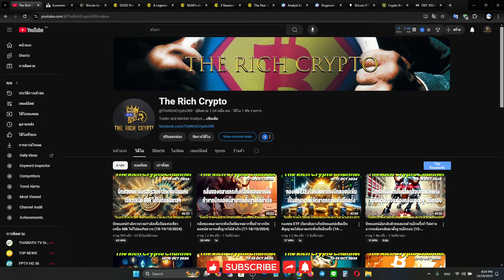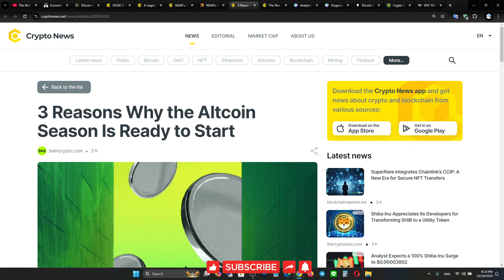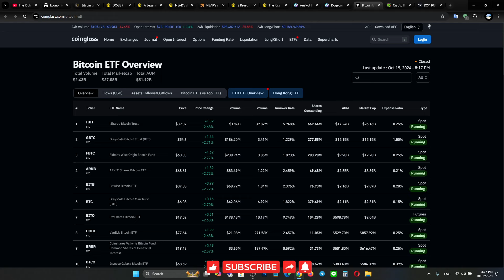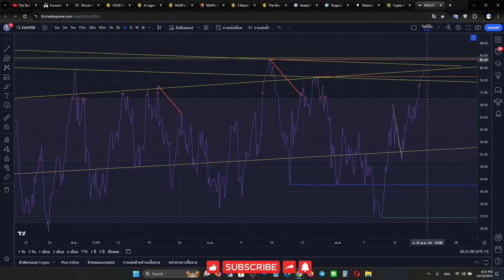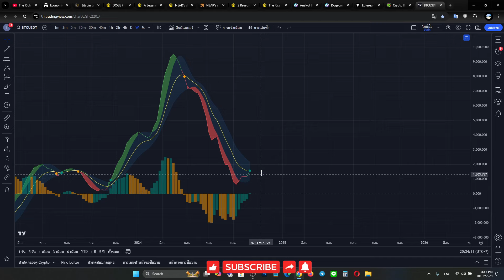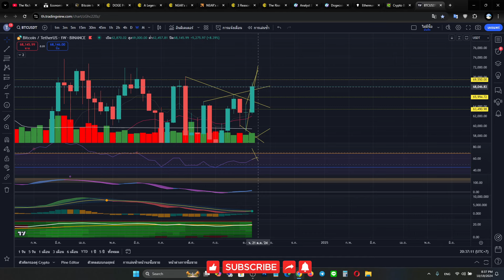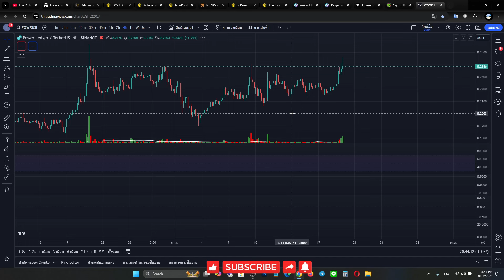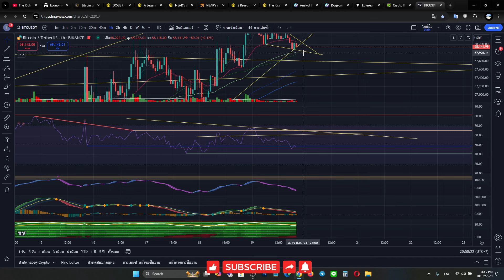หากหลุด 68k บิทคอยน์อาจจะไหลกลับลงไปก่อนแล้วค่อยแวะกลับมาทดสอบต้านใหม่ (19-20/10/2024)